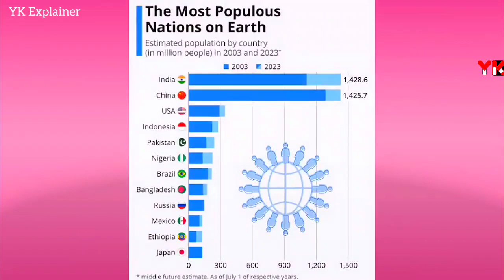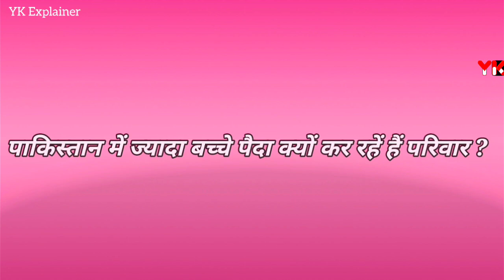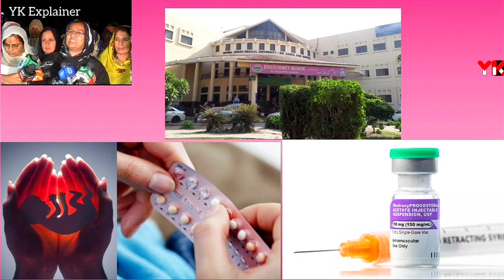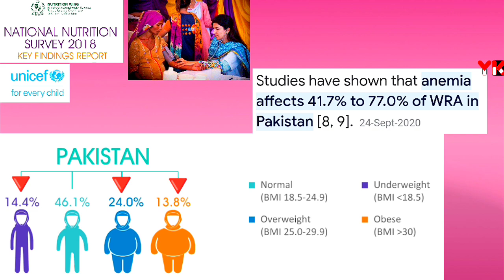तेजी से क्यों बढ़ रही पकिस्तान कि जनसंख्या। Why is the Population of Pakistan Increasing Rapidly?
जनसंख्या
पकिस्तान
पाकिस्तान की बढ़ती आबादी
पकिस्तान कि बढ़ती जनसंख्या
तेजी से क्यों बढ़ रही है पकिस्तान कि जनसंख्या
population
Pakistan
pakistan ki population
why is the Population of Pakistan growing rapidly
why is the Population of Pakistan Increasing Rapidly
population of pakistan
incrising population of pakistan
world population
pakistan population growth
world population growth
pakistan population explosion
pakistan population 2023
pakistan population crisis
pakistan population problem
pakistan population control
population of pakistan
population of India
population growth in pakistan

for amazing facts and information video.

my gmail account -
NOTE- this video is only for the purpose of sharing the information or  knowledge no to hurt with the feeling of anyone.